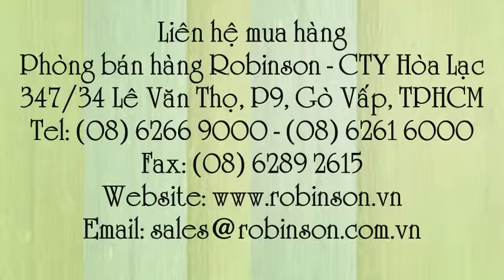Khuôn nhựa, Khuôn chữ Thọ 12cm vuông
Liên hệ: Phòng bán hàng Robinson - Cty Hòa Lạc Tel: - Khuôn làm xôi 12cm vuông - chữ Thọ, Khuôn làm xôi 12cm vuông chữ Thọ, Khuôn làm xôi 12cm vuông, Khuôn làm xôi 12cm - chữ Thọ, Khuôn làm xôi 12cm chữ Thọ, Khuôn làm xôi 12cm, Khuôn làm xôi chữ Thọ - 12cm, Khuôn làm xôi chữ Thọ 12cm , Khuôn làm xôi chữ Thọ, Khuôn làm xôi, Khuôn nhận xôi 12cm - chữ Thọ, Khuôn nhận xôi loại 12cm - chữ Thọ, Khuôn nhận xôi loại 12cm chữ Thọ, Khuôn nhận xôi loại 12cm, Khuôn nhận xôi chữ Thọ loại 12cm, Khuôn nhận xôi chữ Thọ - 12cm, Khuôn nhận xôi chữ Thọ 12cm, Khuôn nhận xôi chữ Thọ, Khuôn nhận xôi , Khuôn nhựa đổ xôi 12cm - chữ Thọ, Khuôn nhựa đổ xôi 12cm chữ Thọ, Khuôn nhựa đổ xôi 12cm , Khuôn nhựa đổ xôi - chữ Thọ 12cm, Khuôn nhựa đổ xôi - chữ Thọ, Khuôn nhựa đổ xôi chữ Thọ, Khuôn nhựa đổ xôi , Khuôn nhựa chữ Thọ 12cm, Khuôn nhựa chữ Thọ, Khuôn nhựa, Khuôn chữ Thọ 12cm vuông , Khuôn chữ Thọ 12cm, Khuôn chữ Thọ, Khuôn xôi 12cm hình vuông - chữ Thọ, Khuôn xôi 12cm hình vuông chữ Thọ, Khuôn xôi 12cm hình vuông, Khuôn xôi 12cm - chữ Thọ, Khuôn xôi 12cm chữ Thọ, Khuôn xôi 12cm, Khuôn xôi chữ Thọ - 12cm, Khuôn xôi chữ Thọ 12cm - hình vuông, Khuôn xôi chữ Thọ 12cm hình vuông, Khuôn xôi chữ Thọ 12cm, Khuôn xôi chữ Thọ , Khuôn xôi , Khuôn xôi hình vuông chữ Thọ, Khuôn xôi hình vuông, Khuôn xôi hình vuông 12cm, Khuôn xôi hình vuông 12cm - chữ Thọ